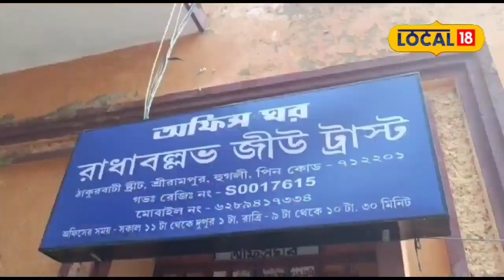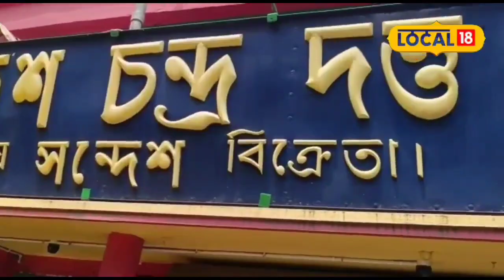Hooghly News: এ এমন এক মিষ্টি যার জন্য স্বয়ং ঠাকুর নিজের অলংকার বন্দক দিয়ে খেয়ে গিয়েছিলেন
হুগলি: জেলা জুড়েই বিখ্যাত বিভিন্ন মিষ্টি ।আবার কিছু কিছু মিষ্টির সঙ্গে জড়িয়ে আছে বহু পুরতন ইতিহাসও। তেমনি এক মিষ্টির খোঁজ মিলল হুগলী এর শ্রীরামপুরে। যে মিষ্টির সঙ্গে জড়িয়ে আছে আধ্যাত্বিক ইতিহাসের গল্প। স্বয়ং ঠাকুর জগন্নাথ নিজের অলংকার বন্ধক দিয়ে মিষ্টির দোকান থেকে এসে সন্দেশ কিনে খেয়েছিলেন। তারপর থেকেই সেই সন্দেশ জনপ্রিয় হয়ে ওঠে গুঠখে বালা সন্দেশ নামে।
কয়েকদিন বাদেই মাহেশের রথযাত্রার উৎসব। দূর দূরান্ত থেকে বহু মানুষের সমাগমে ভরে উঠবে মহেশ চত্বর। এই মাহেশেই জিটি রোডের উপরে একটি প্রসিদ্ধ মিষ্টান্ন দোকান মহেশ চন্দ্র দত্ত। যা দেখলেই মনে হবে সময়ের থেকে একটু পিছিয়ে রয়েছে এই দোকান, সেই পুরাতন দিনের কাঠের দরজা দেওয়া শোকেসে মিষ্টান্নের সমাহার। ঠিক গল্প কথার ময়রার দোকানের মতন। তবে এই দোকানের ঐতিহ্য ও বনেদিআনার জন্যই মানুষের কাছে জনপ্রিয় এই দোকানটি।
মজার ব্যাপার আজও এই দোকানের কোন দুরভাষ নেই, অর্ডার ও নেওয়া হয়না মিষ্টির। সশরীরে গিয়ে মিষ্টি কিনতে হবে এই দোকান থেকে । শুধু মাত্র ঠাকুরের পুজোর মিষ্টি তৈরি হয় এখানে অনান্য দোকানের মত ভাজা কোন মিষ্টি পাবেন না এখানে। কিন্তু কেন এই সব কারণএই দোকানের সঙ্গে রয়েছে এক বিশেষ পৌরাণিক কাহিনী।
কথিত ইতিহাস অনুযায়ী, আজ থেকে প্রায় ৩০০ বছর আগে এক সন্ন্যাসীর বেশে এই দোকানের গুটখে সন্দেশ খেতে আসেন স্বয়ং রাধাবল্লব জিউ। দোকান থেকে সন্দেশ খেয়ে মিষ্টির দাম বাবদ নিজের হাতের দুটি সোনার বালা খুলে দিয়ে যান। ঠিক তারপরের দিনই মন্দিরে প্রবেশ করে পুরোহিত দেখতে পান ঠাকুরের বিগ্রহের হাতে যে সোনার বালা ছিল তা সেখানে নেই। পুরোহিত স্বপ্নাদেশ পান ঠাকুরের হাতের বালা রয়েছে মহেশচন্দ্রের দোকানে।
সেখান থেকে মিষ্টির দাম দিয়ে সেই বালা ফেরত নিয়ে আসার জন্য। সেই কথা মতন পুরোহিত তাই করেন। সেই থেকেই আজ পর্যন্ত নিয়ম রীতি মেনেই চলে আসছে গুটখে সন্দেশ তৈরি। তারপর থেকে আজ পর্যন্ত যুগের অবসান হয়েছে তারই সঙ্গে নতুনায়ন হয়েছে প্রায় সমস্ত মিষ্টির দোকানের কিন্তু আজও সেই ঐতিহ্য বজায় রেখেছে এইদোকান।
এখনো কাঠের শোকেসের মধ্যে স্তরে স্তরে সাজানো থাকে সারি সারি বিভিন্ন নস্টালজিয়াস মিষ্টি। তার মধ্যেই রয়েছে গুটকে বালা সন্দেশ রাজভোগ ও বিভিন্ন ছানার মিষ্টি। তা খেতেই দূর দূরান্ত থেকে ভিড় জমায় মিষ্টি প্রেমিরা । দুর্গা পুজো কালীপুজো অথবা জয়মঙ্গলবার অথবা কারণ ছাড়াই প্রত্যেক শ্রীরামপুর বাসীর ঘরে প্রায়রোজই যায় গুটকে সন্দেশ। এটি মূলত ছানার কড়াপাকের সন্দেশ। ছানার পাকের মধ্যে চিনি দিয়ে অনেকক্ষণ গরম কড়াইতে পাক তৈরি করার পর, হাতের কায়দায় তৈরি হয় এই বিশেষ মিষ্টি। যা খেতে বহু দূর-দূরান্ত থেকেও মানুষ ভীড় জমায় এই দোকানে ।
এক ক্রেতা জানান, অনেক বছর ধরেই এই দোকানের গুটকে সন্দেশ খেয়ে আসছি, খুবই ভালো লাগে খেতে । বর্তমানে কলকাতায় থাকি কিন্তু যখনই সুযোগ পাই গুটকে সন্দেশ খেতে ভুলি না । এখনো সেই আভিজাত্যটা আছে বলেই এই দোকানে আসা ।

মহেশ চন্দ্র দত্তের বর্তমান মালিক সুব্রত দাস জানান, দুর্গাপুজো, কালীপুজো, লক্ষ্মীপুজো বা জয়মঙ্গলবারই হোক না কেন গুটখে প্রত্যেকের ঘরে যাবেই। এটি মূলত ছানার কড়া পাকের সন্দেশ। কোন পুজোর দিন ছাড়াও রোজ প্রায় এক থেকে দেড় কেজি ছানার এই সন্দেশ বিক্রি হয়।
আরও পড়ুন: Panchayat Elections 2023 : পঞ্চায়েত ভোটের আগে ফের ভাঙন শাসকদলে! বিজেপিতে যোগ একাধিক আদি তৃণমূল নেতার

তিনি আরও বলেন গুটখে সন্দেশ যদি কোথাও পুজোতে দেওয়া হয় আমাদের দোকানের বাক্স ছাড়া অনেক জায়গায় পুজো নিতে চান না পুরোহিতরা। যুগ বদলের সঙ্গে সঙ্গে বিভিন্ন দোকানের নতুনায়ন করা হয়েছে কিন্তু এই দোকানের আভিজাত্য এখনো বজায় রয়েছে।

&nbsp;

রাহী হালদার,